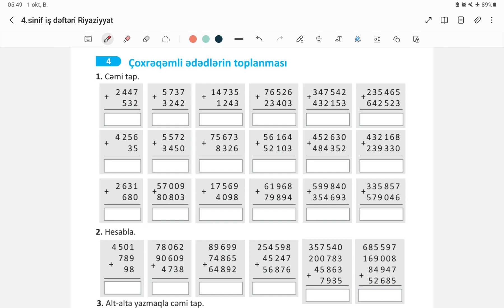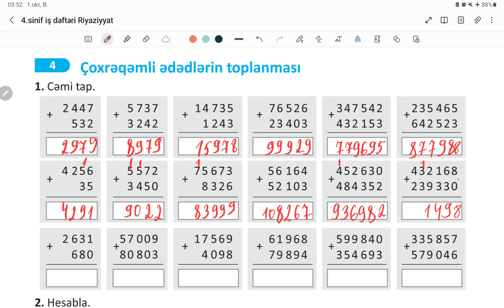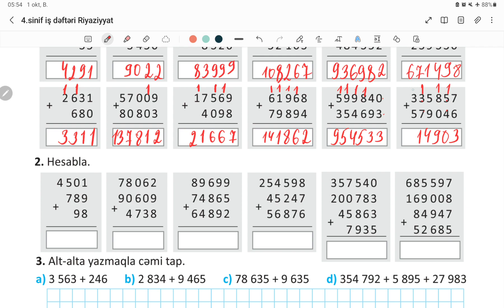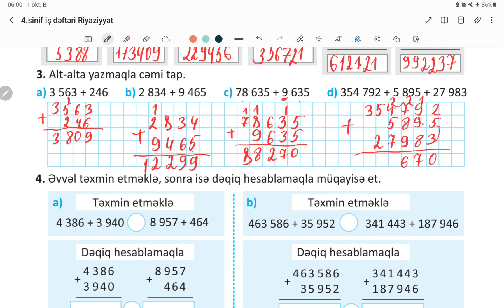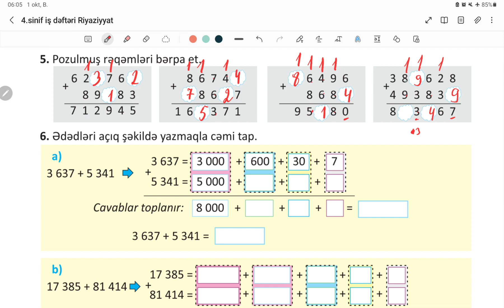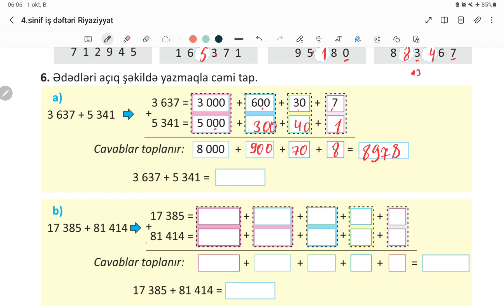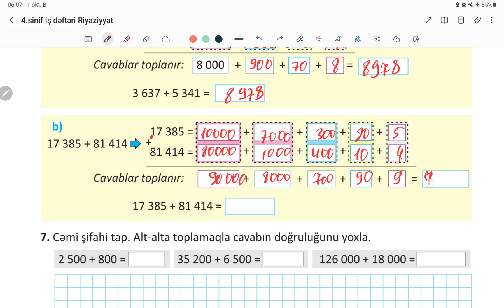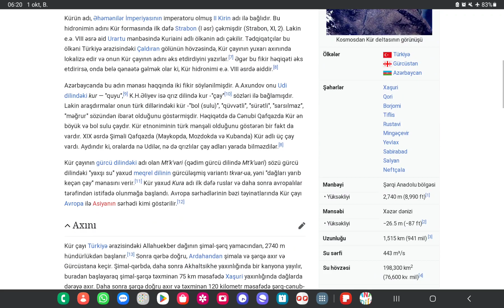4-cü sinif iş dəftəri Riyaziyyat səh-15,16,17